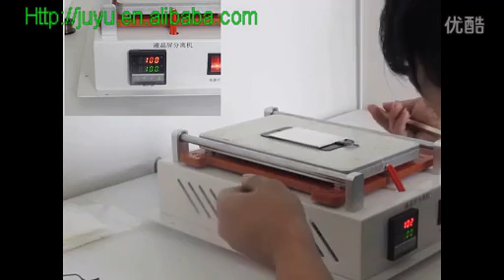lcd separator machine with outside vacuum pump for ipad